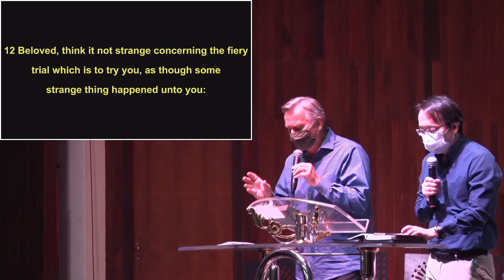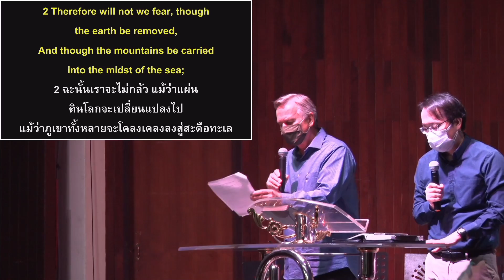Oasis คำเทศนา 01 สิงหาคม 2021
คำเทศนาโดย อ.แรนดี้ เนลสัน
Sermon by Pastor Randy Nelson

แปลไทยโดย ดร.พีท มงคล
Thai interpretation by Dr. Pete Mongkol